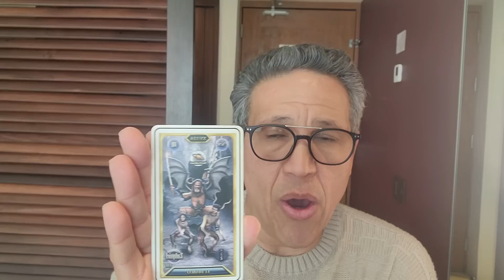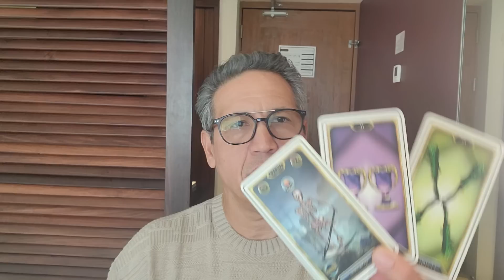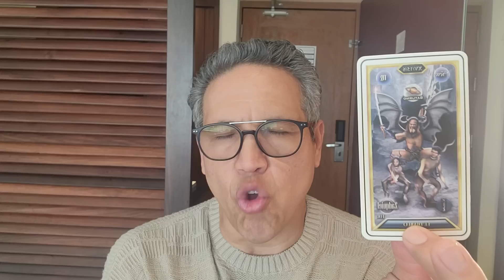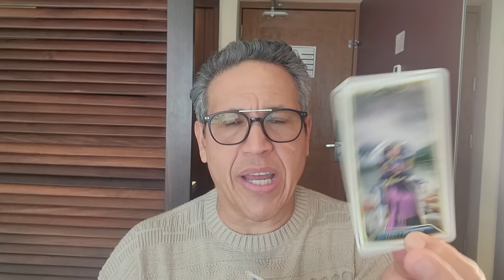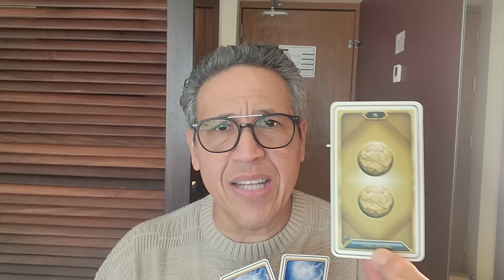LIBRA: TE ESTÁ RODEANDO LA SUERTE. ATRAERÁS EL DINERO, REALIZA ESTE RITUAL, ES IMPORTANTE.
LIBRA: TE ESTÁ RODEANDO LA SUERTE. ATRAERÁS EL DINERO, REALIZA ESTE RITUAL, ES IMPORTANTE # 2754 MAGENTA